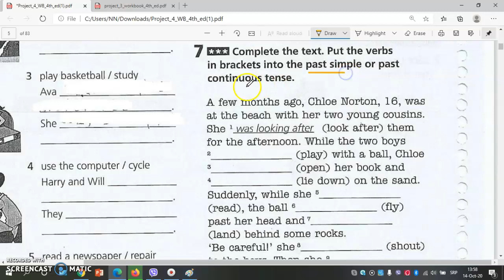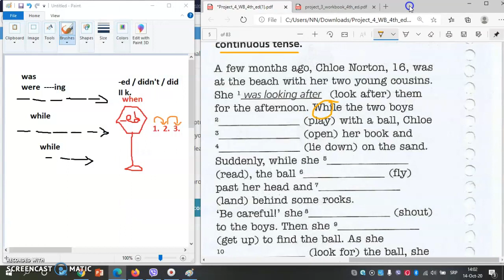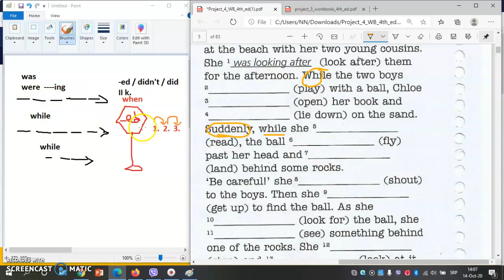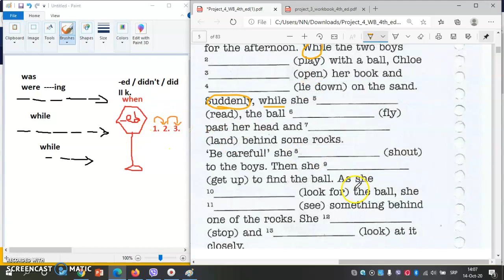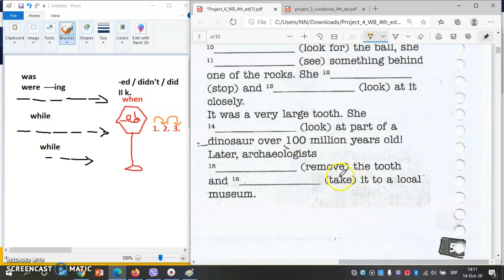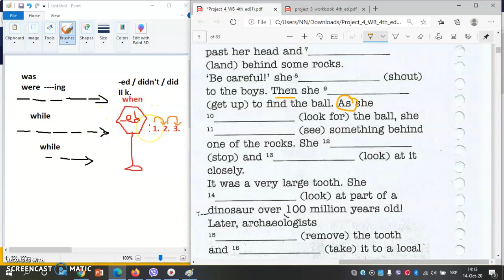P4 U1A The Iceman p.5 - ex.7